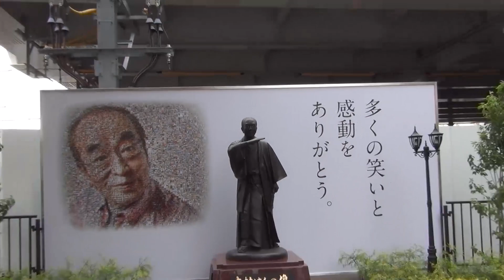志村けん像駅前に登場！カモがあい～ん 東京東村山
子カモちゃんも「あい～ん」の練習してます。
けんさんは自分の化成小学校の先輩です。
東村山駅の東口を出まして左に30mです。是非見に来てください。